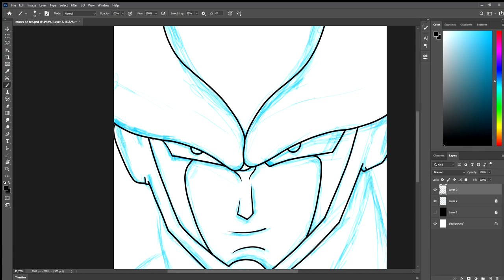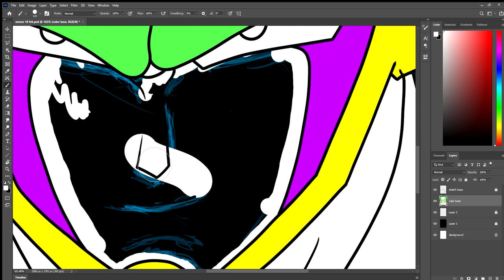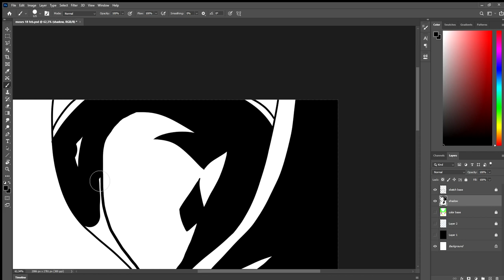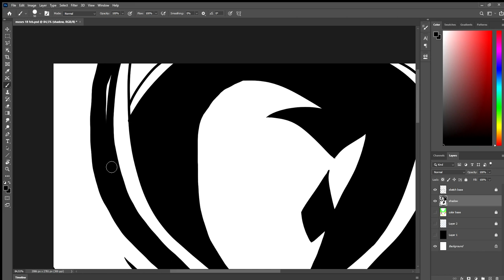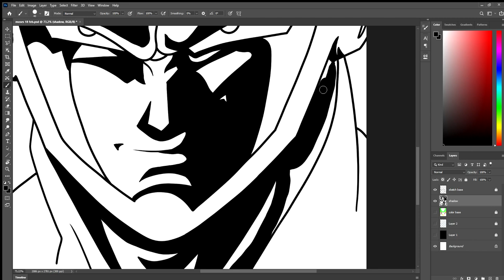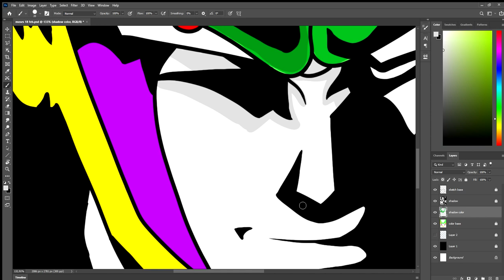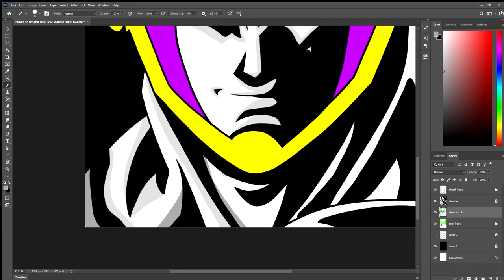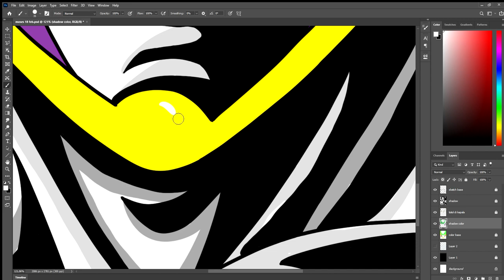Drawing CELL - Dragon Ball Super Artwork | Speed Drawing